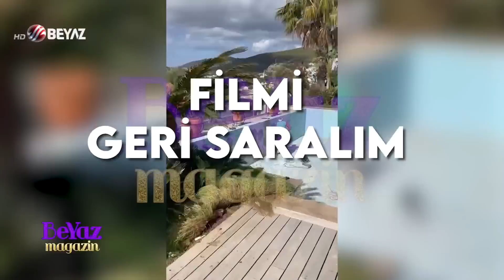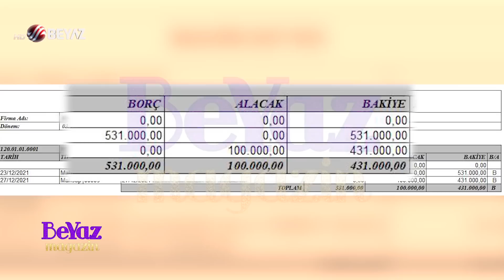Ajda Pekkan hakkında şok eden iddialar!!! Yer yerinden oynayacak!!!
Beyaz Magazin canlı yayın konuklarını ağırlamaya devam ediyor. Programın bugünkü bölümüne Ajda Pekkan'ın evinin tadilatını yapan Emre Düzel konuk oldu. Emre Düzel, Ajda Pekkan hakkında şoke eden iddialarda bulundu.